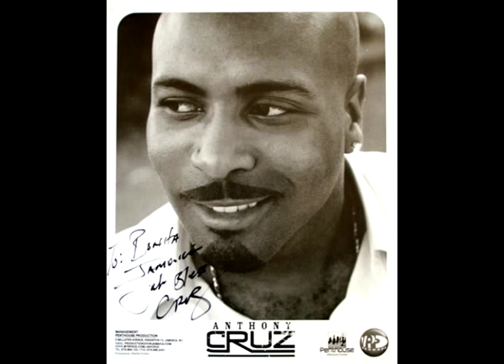Anthony Cruz ft.Marlene Johnson - Africa (Conquerer Riddim)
release: 2008
album: House of Riddim presents conquerer riddim
label: House of Riddim